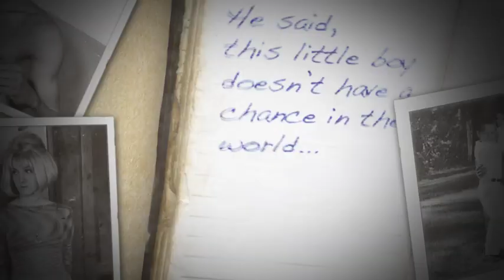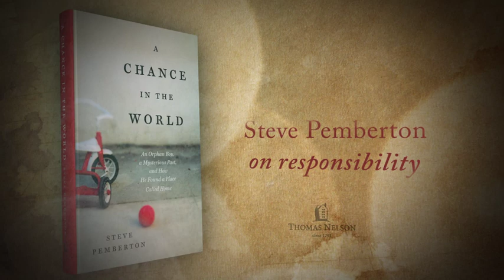A CHANCE IN THE WORLD by Steve Pemberton - Steve on Responsibility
Home is the place where our life stories begin. It is where we are understood, embraced, and accepted. It is a sanctuary of safety and security, a place to which we can always return. Down in the dank basement, amid my moldy, hoarded food and worm-eaten books, I dreamed that my real home, the place where my story had begun, was out there somewhere, and one day I was going to find it.

Taken from his mother at age three, Steve Klakowicz lives a terrifying existence. Caught in the clutches of a cruel foster family and subjected to constant abuse, Steve finds his only refuge in a box of books given to him by a kind stranger. In these books, he discovers new worlds he can only imagine and begins to hope that one day he might have a different life—that one day he will find his true home. A fair-complexioned boy with blue eyes, a curly Afro, and a Polish last name, he is determined to unravel the mystery of his origins and find his birth family. Armed with just a single clue, Steve embarks on an extraordinary quest for his identity, only to learn that nothing is as it appears. A Chance in the World is the unbelievably true story of a wounded and broken boy destined to become a man of resilience, determination, and vision. Through it all, Steve's story teaches us that no matter how broken our past, no matter how great our misfortunes, we have it in us to create a new beginning and to build a place where love awaits.